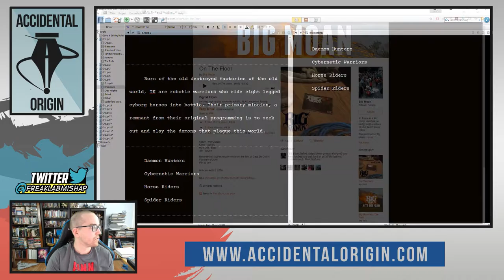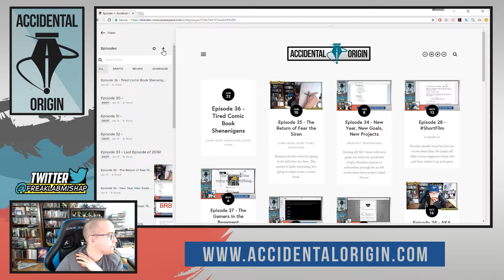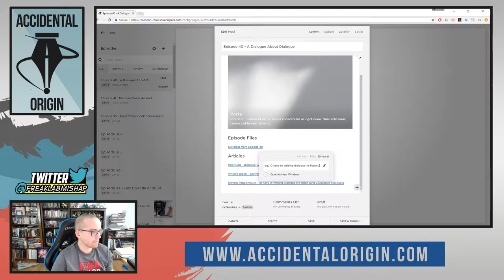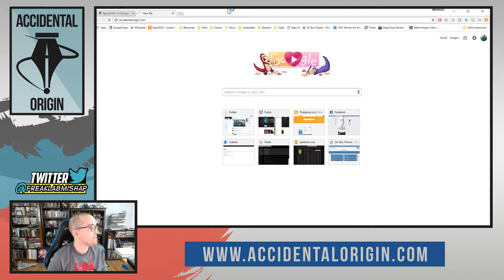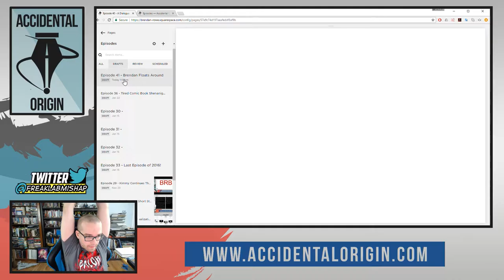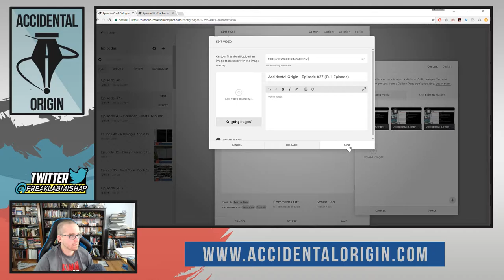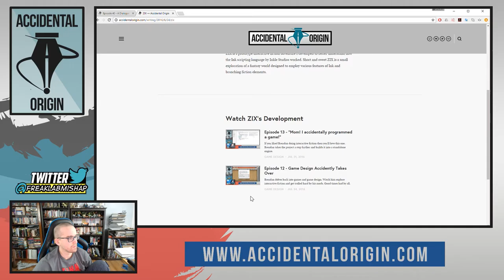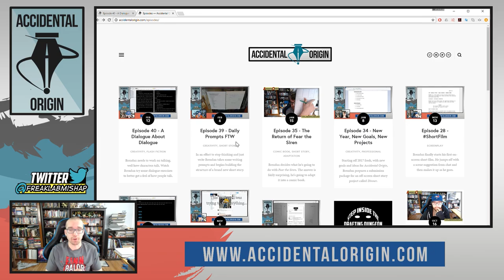Accidental Origin - Episode #41 (Part 2)